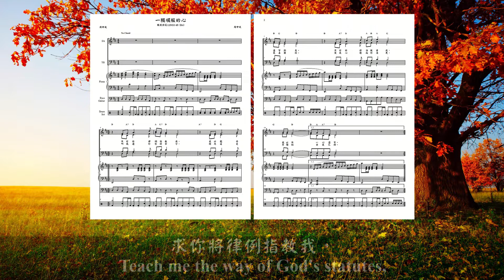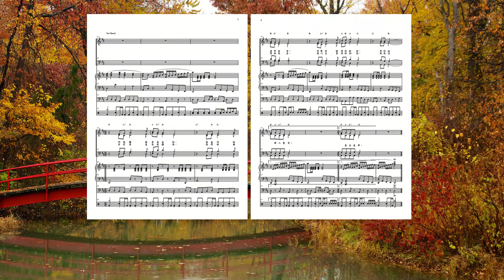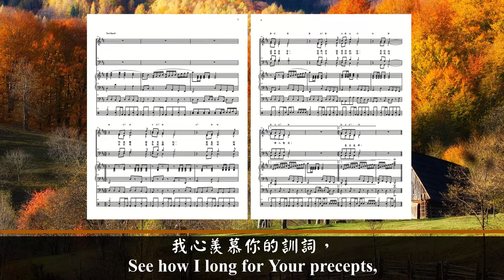一顆順服的心 – 第四變化 (粵語四重唱版)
歌詞:
求你將律例指教我，
我必聽命遵守到底。
求你將律法教導我，
我必然一心遵守。

叫我遵行你的命令，
因為這是我喜樂的。
使我心趨向你法度，
不趨向非義之財。

叫我轉眼不看虛假，
單在你的道中生活。
你應許敬畏你的話，
求你向僕人堅定。

求你使羞辱遠離我，
因你的典章本為美。
我心羨慕你的訓詞，
使我活在公義中。
使我活在公義中。